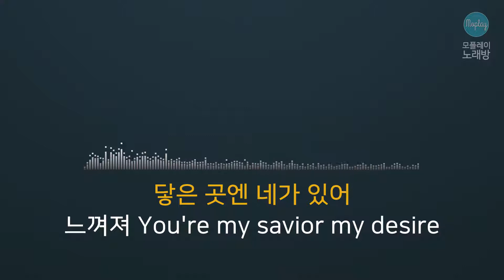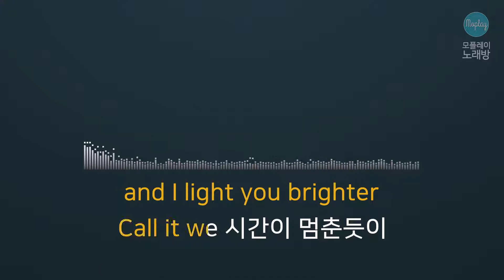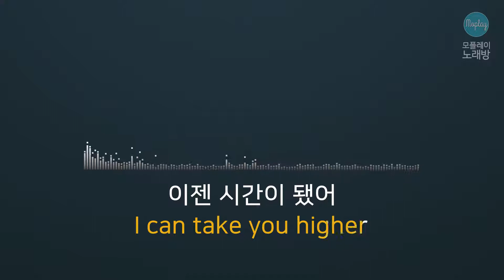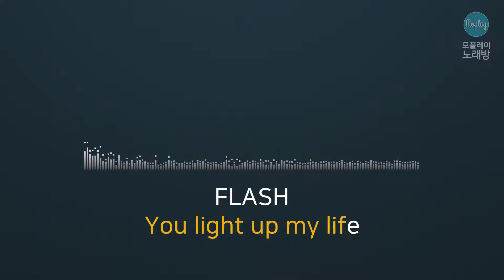[모플레이] X1(엑스원) - FLASH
X1(엑스원) - FLASH

작사 Megatone, Onestar, 88247, Score
작곡 Megatone, Onestar, Score